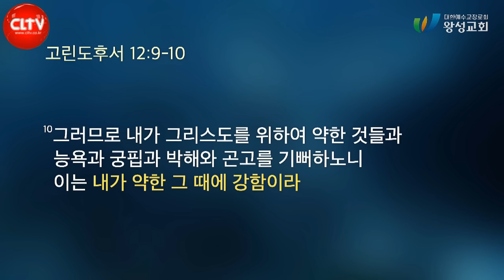CLTV 파워메시지ㅣ2024.11.10ㅣ'약함을 기뻐하다'ㅣ왕성교회(길요나 목사)